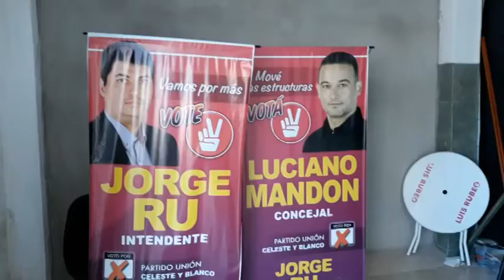POLLADA SOLIDARIA DEL FPHS PARA FAMILIA BLANCO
GRAN RESPUESTA DE LOS VECINOS A LA POLLADA SOLIDARIA DEL FRENTE PUERTENSE HUMANISTA Y SOCIAL PARA AYUDAR A LA FAMILIA BLANCO Y QUEEL  BEBÉ JEREMIASW PUEDA VOLVER A CASA.

Fue el Domingo 8 de Julio. En la básica del Frente Puertense Humanista y Social.
Jeremías nació con algunas deficiencias que requieren tratamientos y ambientes especiales por varios meses hasta que pueda sostenerse por sus propios medios.
Los médicos ya le dieron el alta para ir al domicilio, pero debe tener condiciones que eran imposibles de cumplir en la humilde vivienda de esta familia.
Los Concejales Jorge Rú y Luciano Mandón se conmovieron y tomaron la responsabilidad de hacer todo lo que esté a su alcance.
Ya consiguieron e hicieron instalar los pisos, reparación de paredes y techo, baño a nuevo, y falta un cable externo muy caro para poder llevar electricidad directo de los postes al domicilio (150 mt aprox). Porque Jeremías necesita máquinas de oxigeno y mantener una temperatura controlada.

En esta actividad, además de los Concejales Jorge Rú y Luciano Mandón, participaron numerosos militantes del Frente y el Sr. Héctor Blanco papá de Jeremías junto a sus otros hijos.

Se había previsto inicialmente vender unos 60 pollos con ensalada, pero la cifra final estuvo alrededor de los cien.

Nota: Gabriel Gómez Fiori

Filmado en , provincia de Santa Fe, Argentina,  8 Julio 2018

+Info:
Rosarinos.com, Sanlorencinos.com, Puertenses.com.ar
EncuentroDeColectividades.com, Colectividades.com.ar